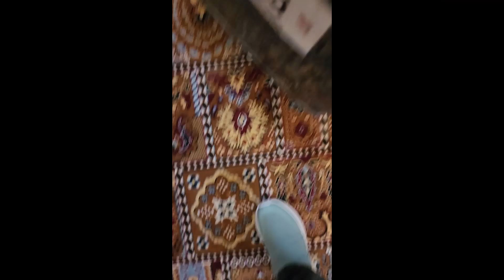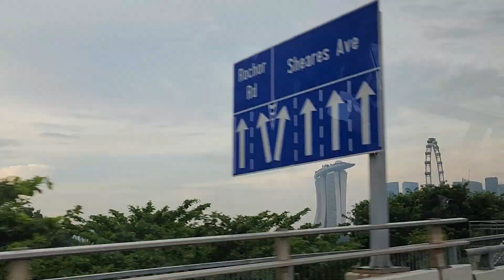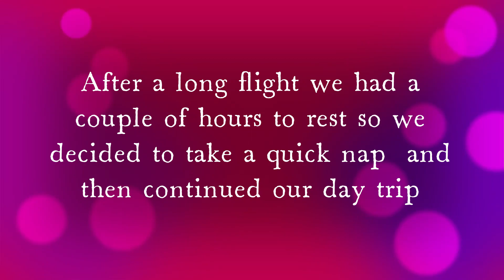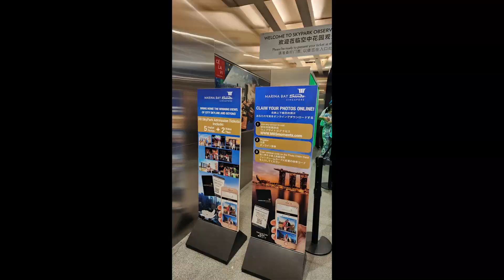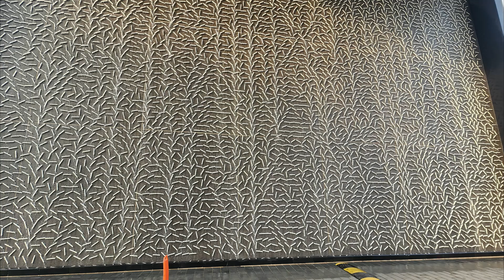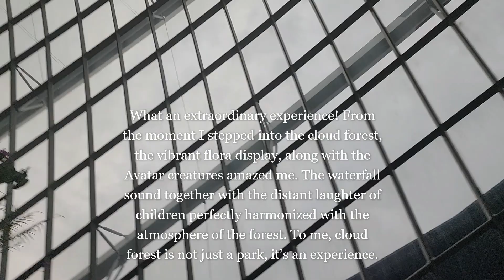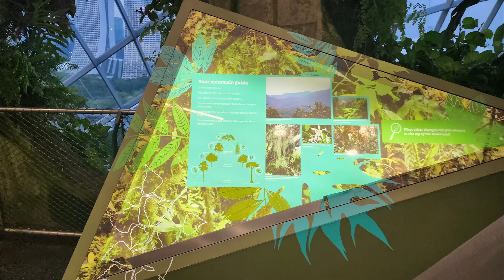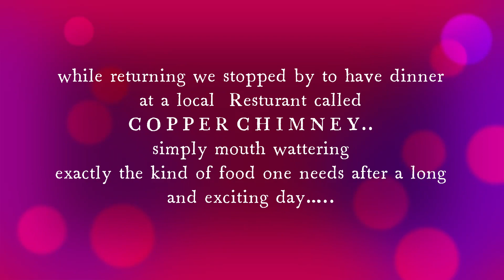Singapore Vlog Part - 1 ( DON'T MISS IT!!!!! )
Singapore is a one of the famous and developed country of Asia.

SANDS SKY PARK , GARDEN BY THE BAY , CLOUDFOREST , AVATAR EXPRIENCE , HOTEL TOUR , TRAVEL & MUCH MORE .Singapore has so many tourist attractions where every day many tourist come and  this video will give you complete travel guidance about singapore. In this video you will know about singapore tourist places and many things. This video will give you complete idea about singapore like how you can plan singapore trip and you will get a virtual trip of singapore with complete travel information and after watching this video you can plan easily. This video is divided into some parts so if you want to know complete information watch all parts.

Singapore asia ki ek bahut hi popular aur developed country hai aur indians ke bich bahut famous hai. Is video me aapko singapore jaane ki puri jankari milegi ki aapko kab kaise aur kaha ghumna hai sath hi aapko singapore ki currency aur singapore me ghumne ka kharcha aur complete information milega. Is video ko dekhne ke baad aap singapore ghumne ka plan asani se bana paenge. Singapore travel series kai part me divide hai to puri jankari ke lie sare episodes jarur dekhe.

To Watch Second Part of Singapore -

 • Singapore Tour | Universal Studios Si...
To Watch Third Part of Singapore -

 • Singapore Tourist Places | Singapore ...